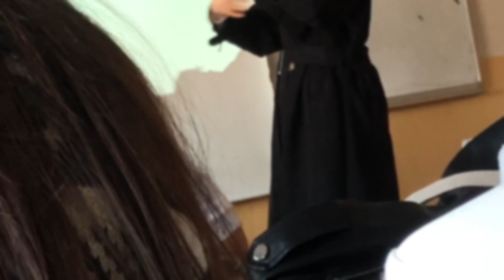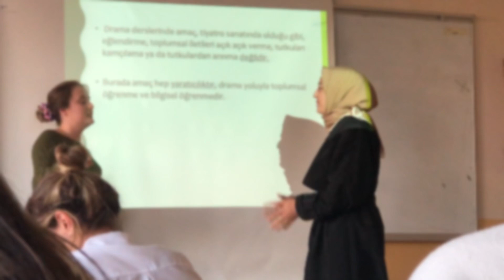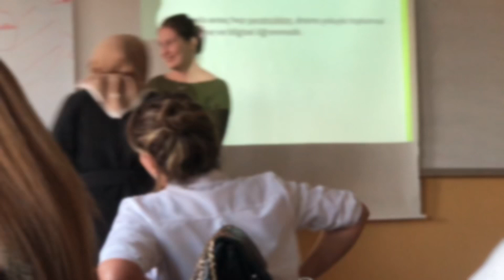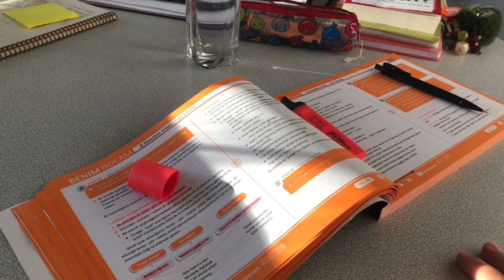Vlog🦋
Herkes merhaba arkadaşlar ekim ayı ve sonrası vloglarını yeni  bir kanal açıp   Orada paylaşmak istedim bi süre paylaşım yaptım fakat buradaki  hissi vermiyor  , bu kanalımı seviyorum amacım anı biriktirmek ve ilerlemek acılarımı sevinçlerimi başarılarımı videosunu çekip yılar sonrada bakabilmek  yeni etkileşimler elbette olur ama kopanadım  burdan devam  edeceğim 🥰
Mevcut abone : 154 ❤️

Kamera
İphone 8 plus
Müzikler  :
vlog recommended bunnyA
Acaoustic guitar live  melonest